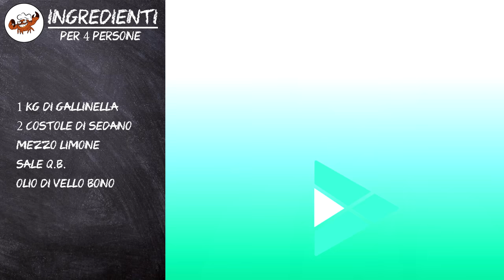757 - Gallinella lessa, la bontà è una promessa (come pulire lessare e diliscare il pesce fresco)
2021 - IlBoccaTV - 757 - Gallinella lessa, la bontà è una promessa (come pulire lessare e diliscare il pesce fresco)
✅In fondo all'infobox descrittivo trovate tutti gli ingredienti utilizzati dal Bocca per la realizzazione della gallinella lessa. Questo pesce, chiamato anche cappone, dalla carne bianca, tenera e saporita, è perfetto per questa ricetta che mira a preservarne la freschezza e la genuinità, sia per le modalità di cottura che per gli ingredienti utilizzati.

✅🛒Come squamare il pesce in sicurezza?🛒
✔ Raschiapesce in acciaio inossidabile
✔ Squama Pesce Acciaio Inossidabile
✔ Raschietto per pesce
✔ Squamatore Pesce Inox
✔ Pinza per Lische di Pesce
✔ Squama pesce
✔ Forbice Cucina Pesce
✔ Set pinzette Spine per Pesce Professionale

✅📖"IL MARE IN BOCCA" 📖 ⚠ ATTENZIONE! ⚠
Sabato 16 dicembre 2017 in edicola con il quotidiano Il Tirreno è uscito il libro “IL MARE IN BOCCA”, una raccolta di ricette a base di pesce tipiche della costa toscana, scritto a quattro mani da Andrea e Simone, il primo libro ufficiale dell'accoppiata de IlBoccaTv. Il libro è reperibile e ordinabile in edicola o nelle migliori librerie in tutta Italia oppure disponibile

✅INGREDIENTI 🥘🍝🥣🥧
Ingredienti per la preparazione della gallinella o cappone lesso:

✔Ingredienti per circa 4/5 persone (Livornese):
1 kg di gallinella
du' 'ostole di sedano
mezzo limone
sale vanto basta

✔Ingredienti per 4/5 persone (Italiano):
1 kg di gallinella
2 costole di sedano
mezzo limone
sale vanto basta
olio extravergine

✔Ingredients for 4/5 persons (english):
1 kg of tub gurnard
2 ribs of celery
half a lemon
salt bragging enough

✔Ingredientes para 4/5 personas (Español):
1 kg de rubio
2 costillas de apio
medio limón
sal fanfarronear lo suficiente

✔Zutaten für 4/5 Personen (deutsch):
1 kg Knurrhahn
2 Rippen Sellerie
eine halbe Zitrone
Salz prahlt genug

✔Ingrédients pour 4/5 personnes (en français):
1 kg de grondin
2 côtes de céleri
un demi citron
sel se vantant assez

✅RINGRAZIAMENTI
✔ Grazie a Katia Giovannetti per la cura del nostro blog
27, Piazza Grande - 57123 Livorno (LI)

✔ Link per caricare foto e descrizioni delle ricette del bocca che hai rifatto e che vuoi condividere con tutti gli utenti